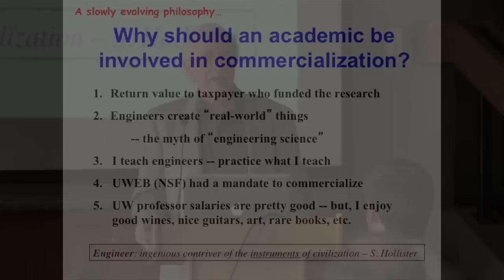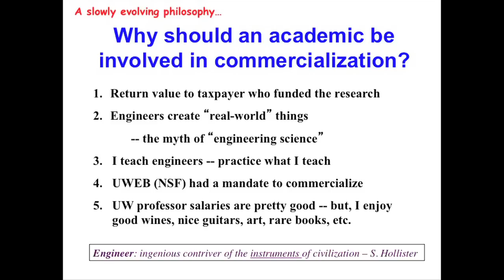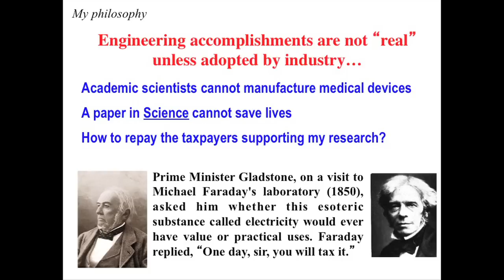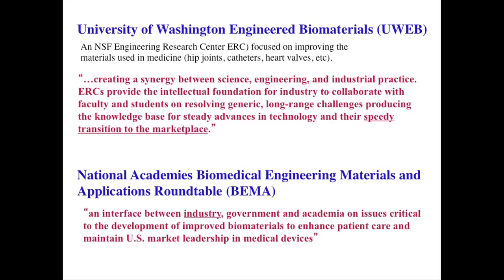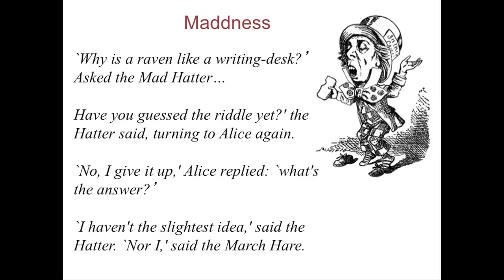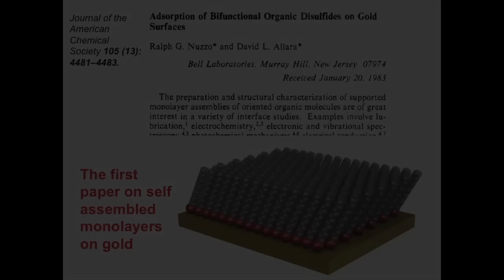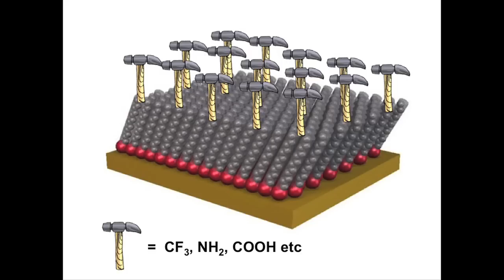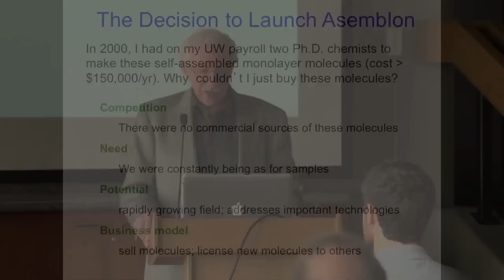Buddy Ratner Part I - Entrepreneurial Fellows Lecture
Part I of University of Washington Bioengineering & Chemical Engineering Professor Buddy Ratner's lecture titled "An Academic in Entrepreneurship Land: 10 Lessons Learned, Some from the Mad Hatter and March Hare."

The UW Presidential Entrepreneurial Faculty Fellows lecture series is designed to inspire UW researchers to pursue commercialization of their innovations by showcasing UW Faculty who have succeeded in translating their research into products and therapies, initiated groundbreaking programs for translation, or established model collaborations with industry.